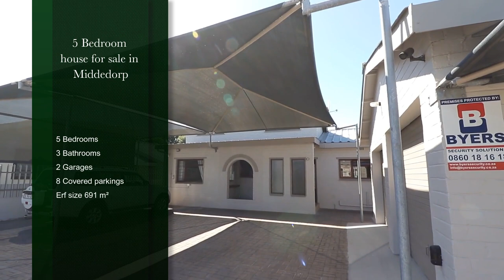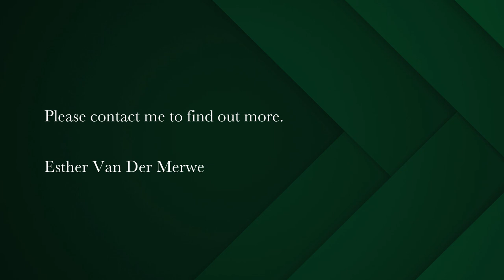5 bedroom house for sale in Middedorp (Langebaan) | Pam Golding Properties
4 Bedroom in Sandbaai Langebaan
*Walking distance to the beach
*Undercover parking for the boat...the caravan...and guests
*Fully walled and paved for easy maintenance
*Older home...more space in each and every living area plus bedrooms
*All on one level

*Dining Room with open plan modern kitchen
*Sliding doors to the entertainment area with stainless steel braai and stacker doors
to wind-protected outside living area
*Swimming pool
*Main lounge with indoor fireplace with sliding doors
*Guest toilet

*Main bedroom with en-suite bath/shower
*Built in cupboards
*3 Bedrooms with shared family bathroom

*Outside store room/staff quarters
*Separate bathroom with shower
*Extra large garage with space for the laundry

*Fully walled and paved for low maintenance & security beams all around

This home offers you space to live and entertain your family and friends. Take a walk down to the beach with your umbrella and enjoy the vistas that only Langebaan can offer.

Make an appointment to view today